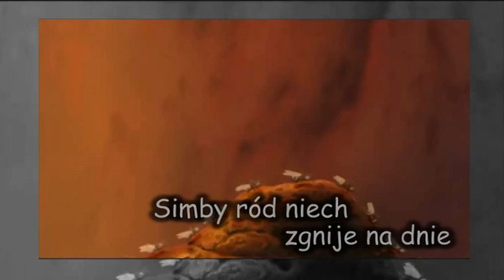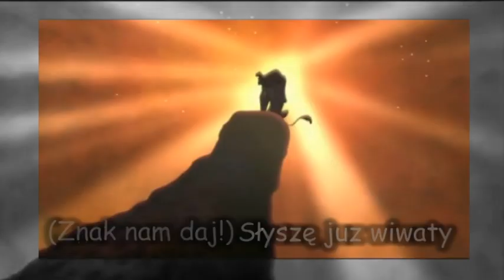The Lion King ll - My Lullaby (Polish + Subs)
The song "My Lullaby" from "The Lion king 2" in Polish. Król lew ll - Luli Luli Laj.